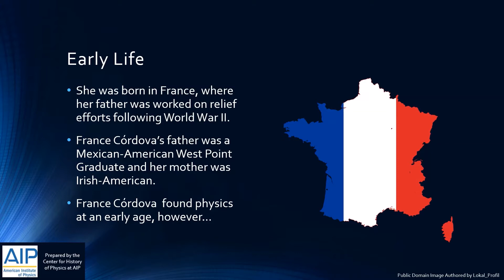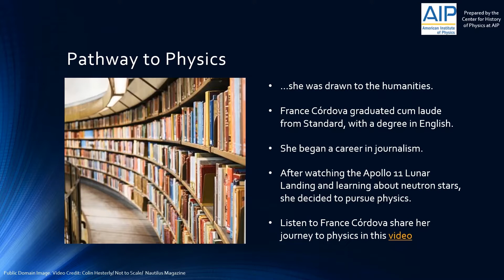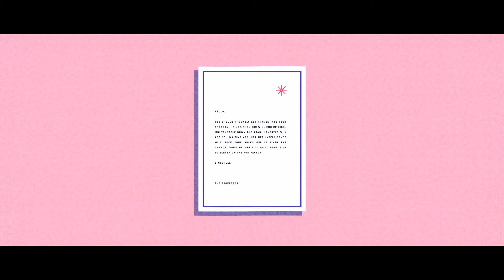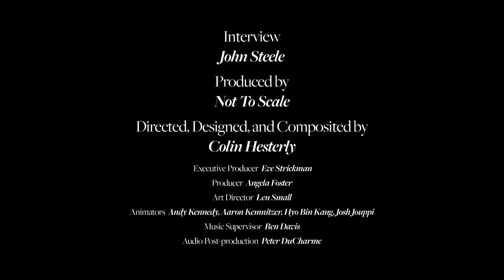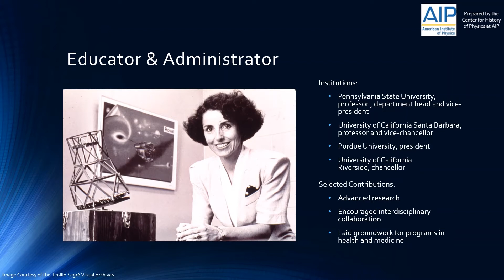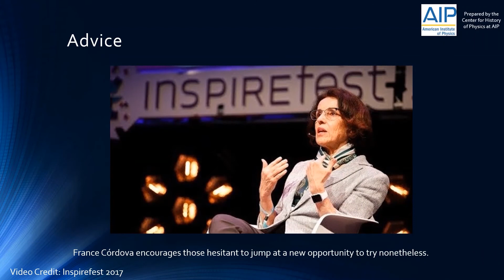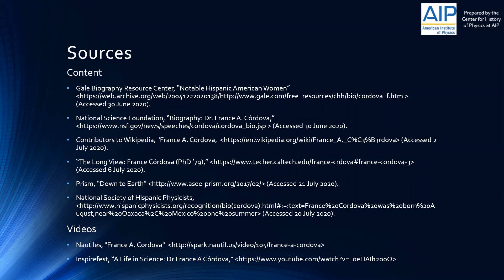Making Waves: France Córdova & Multiwavelength Astronomy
This video focuses on the life and work of Dr. France Córdova, a Latina astrophysicist who encouraged multiwavelength observations, conducted research in X-ray astronomy, led in education environments, and directed the National Science Foundation (NSF). This video can be used to accompany the AIP teaching guide "Making Waves: France Córdova & Multiwavelength Astronomy."

The following sources were used in the making of this video:
- Gale Biography Resource Center, “Notable Hispanic American Women” (Accessed 30 June 2020).
- National Science Foundation, “Biography: Dr. France A. Córdova,” (Accessed 30 June 2020).
- Contributors to Wikipedia, "France A. Córdova, (Accessed 2 July 2020).
- “The Long View: France Córdova (PhD ’79),” (Accessed 6 July 2020).
- Prism, “Down to Earth” (Accessed 21 July 2020).
- National Society of Hispanic Physicists, (Accessed 20 July 2020).
- Nautilus, "France A. Cordova,“ This video production by Not To Scale was created as part of the “Spark of Science” series